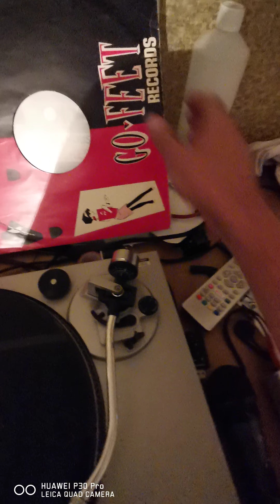the beat hands off she's mine 12 inch